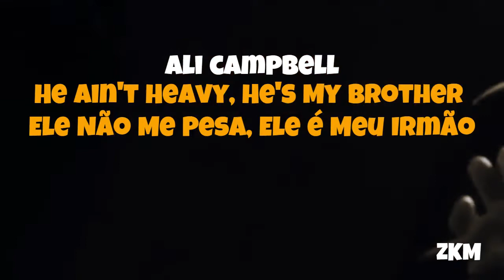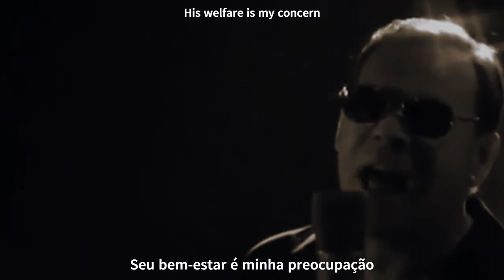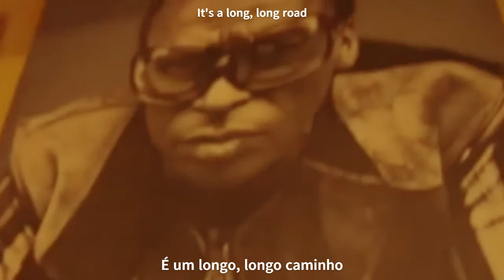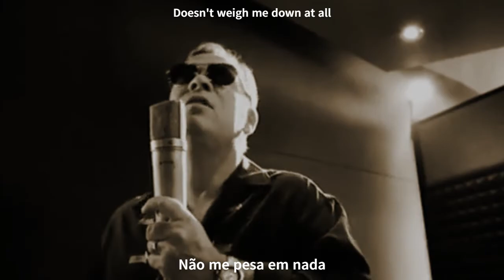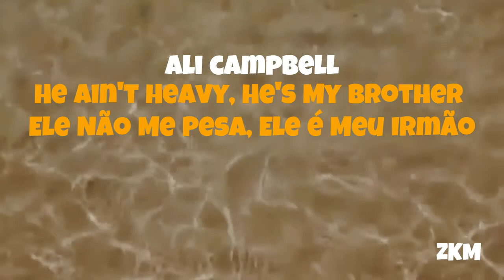Ali campbell - He Ain't Heavy, He's My Brother - Legendado